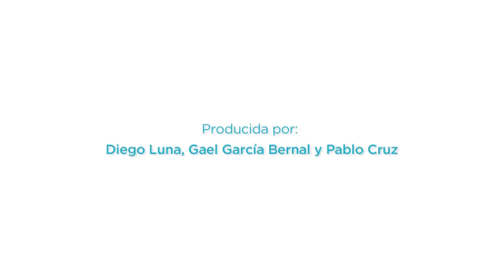Tráiler de "Paraíso"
Tráiler de "Paraíso", dirigida por Mariana Chenillo y protagonizada por Andrés Almeida, Daniela Rincón, Camila Selser, Beatriz Moreno, José Sefami, Mario Escalante, Miryam Gallego, Octavio Lopez, Luis Gerardo Méndez y Tania Palacios.

Carmen y Alfredo son novios desde la secundaria. Para su boda, Carmen decide ponerse a dieta, pidiendo ayuda a Alfredo. Mientras él siga cenando pizza, ella nunca podrá adelgazar. Alfredo comienza por solidaridad, descubre que perder peso no es difícil y que disfruta hacer ejercicio. Alfredo baja más de cuarenta kilos y Carmen, nada: una situación que pone en riesgo el equilibrio perfecto.

Estreno el 10 de julio del 2015 en España.